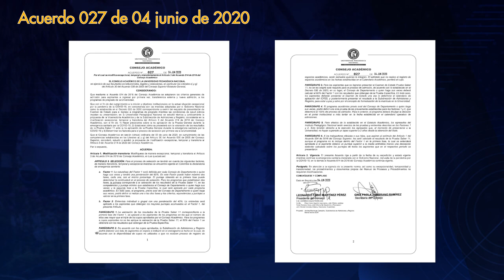UPN Abierta y Solidaria en tiempos de pandemia Inscripción Permanencia y Graduación 2018 -2022